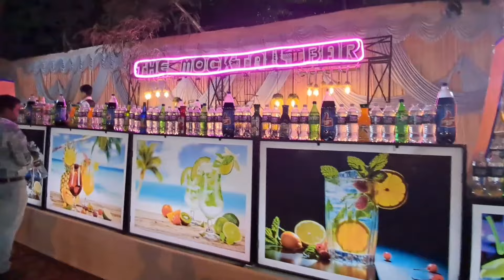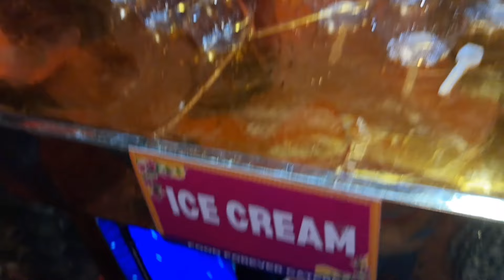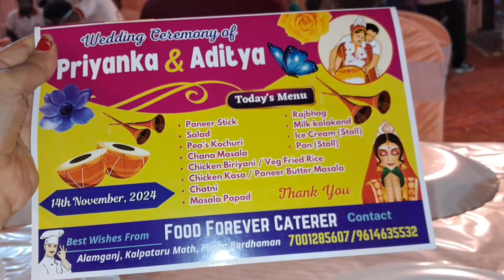My College Bestie's Wedding Ceremony || She's Marrying 🥹 || PRIYANKA Weeds ADITYA 💝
This vlog is my College Bestie's Wedding Ceremony. She is getting married to her childhood love Aditya ❤️.
📍Kalpataru Marriage/ Banquet Hall
Burdwan
Catering- Food Forever Caterer
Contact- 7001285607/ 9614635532